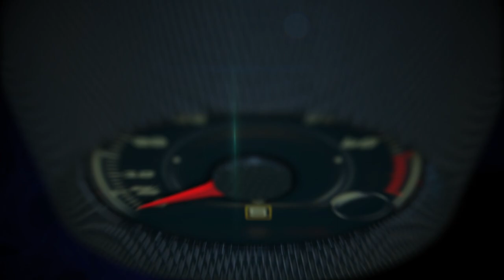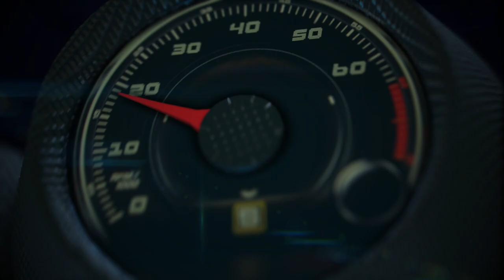2019 Hyundai Santa Fe, 1st. look in Park City, Utah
2019 Hyundai Santa Fe, 1st. look in Park City, Utah.

As the best-selling SUV in the brand’s 32-year history in America—with sales of more than 1.6 million units—the Santa Fe represents Hyundai’s strong SUV heritage and continues its success story.

On sale now (MSRP from $25,500 to $35,450), the fourth generation 2019 model builds on this success offering an all-new family-oriented interior, loaded with practical cutting-edge technologies and bold exterior looks.

The five-passenger Santa Fe Sport will now be called Santa Fe. The current long wheelbase three-row, seven-passenger model called Santa Fe has been renamed Santa Fe XL for the 2019 model year.